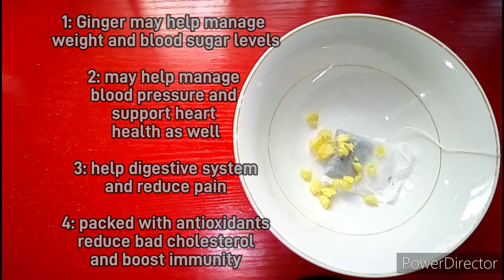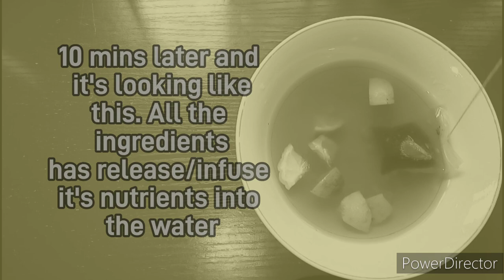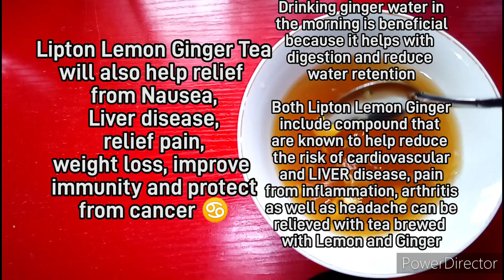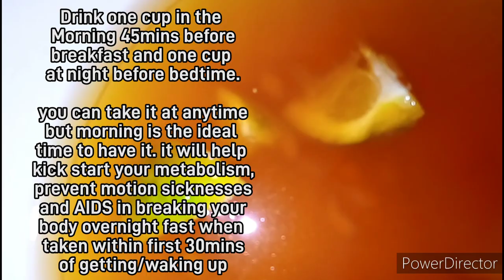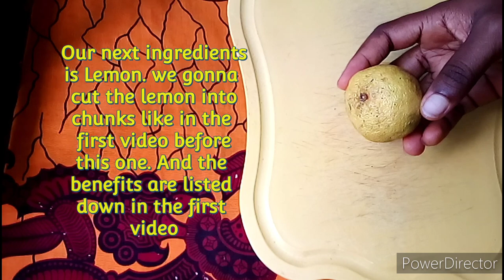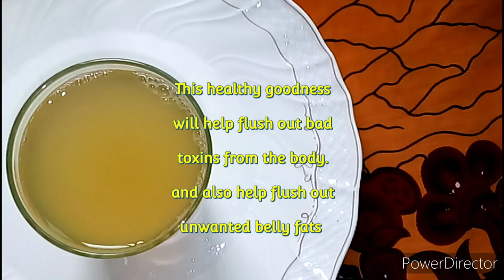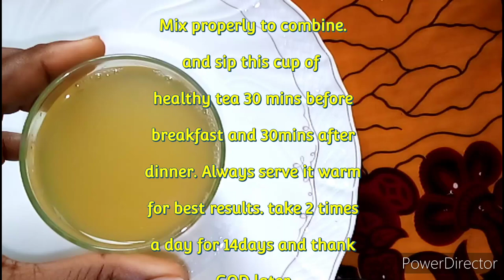fat burner drink for extreme weight loss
Strongest Belly Fat Burner! Loss 10kg In 14days With Just Two Cups.

Hello family 🥰 this healthy drink is all you need to bring back your pride as a man. Because sexual satisfaction is important for a happy healthy relationship✔️💪
In this video, i share with you a simple healthy and nutritious drink using all natural ingredients that contains powerful vitamins, minerals, antioxidants and anti-inflammatory properties that will help keep get rid of bad cholesterol, toxins and keep you Healthy 👍

Note: Reduce Alcohol intake, smoking and stress.

Remember, Consistency is the Key✔️

I upload contents 2 to 3 times a week.